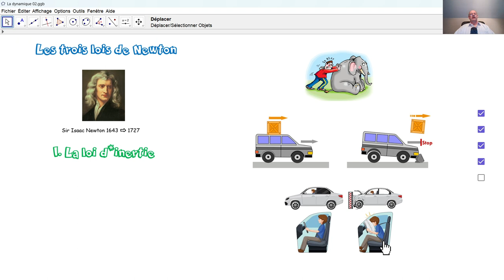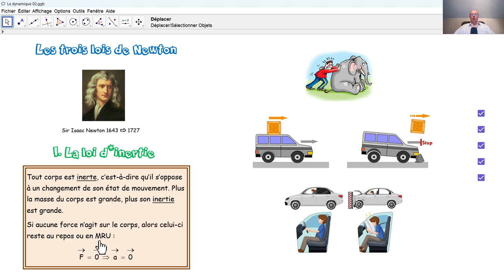Physique 4PhF033 La loi d'inertie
La première loi de Newton s'appelle aussi loi d'inertie. Que dit cette loi d'inertie?